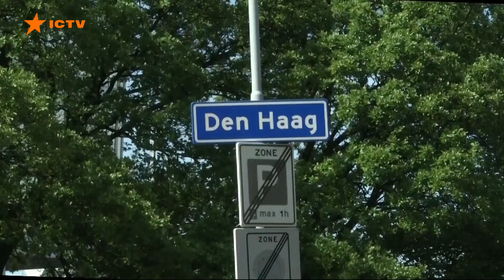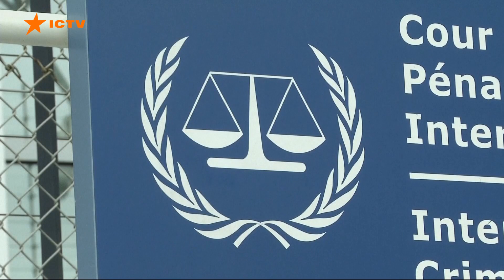СИГНАЛ ДЕСПОТАМ: у Лондоні обговорили ПОСИЛЕНУ ПІДТРИМКУ розслідувань ЗЛОЧИНІВ РОСІЯН!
У Лондоні завершилася зустріч міністрів юстиції щодо України та скоєних воєнних злочинів росіян. На пресконференцію приїхав генпрокурор України Андрій Костін та міністр юстиції Денис Малюська.

Мета переговорів - визначити подальшу підтримку Міжнародного кримінального суду.

Автор відео: журналістка програми Факти ICTV Наталія Луценко ексклюзивно для телемарафону Єдині новини.